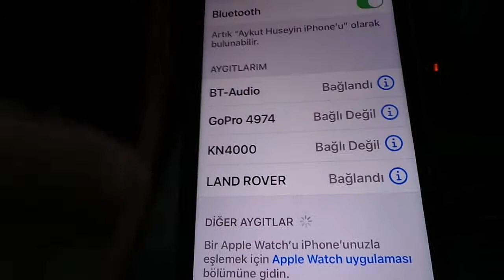Land rover sport Rado aux girişine bluetooth modülü uygulaması